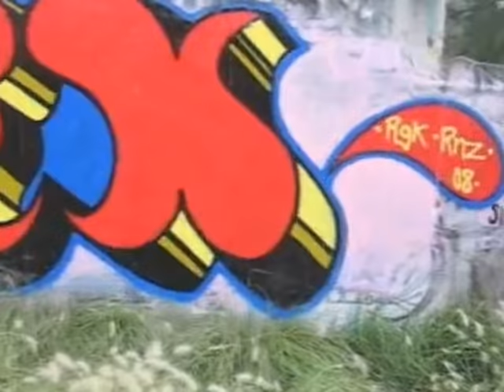GRAFFITI x OEX uno & FATE rgk / 2008